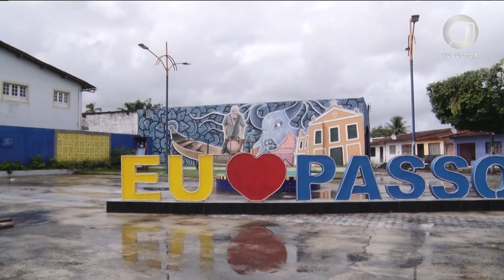📺 JJ – Programa Solo Seguro beneficia famílias de Passo de Camaragibe (AL)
O programa, realizado pelo CNJ, promove a regularização fundiária.